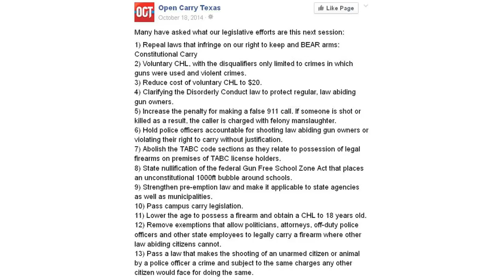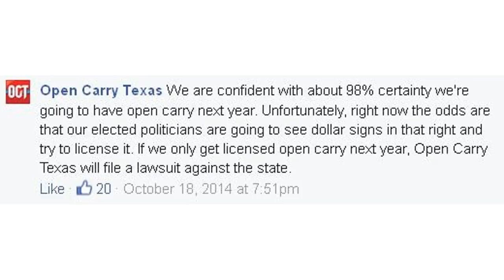Litigation in the news, OCT's legislative goals, and OCT's threats of litigation -- GRIT #65